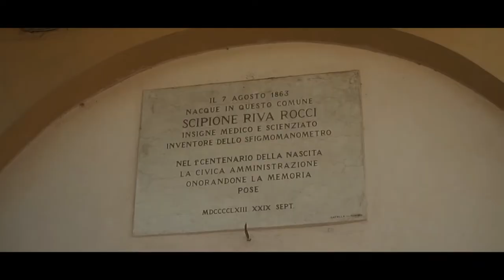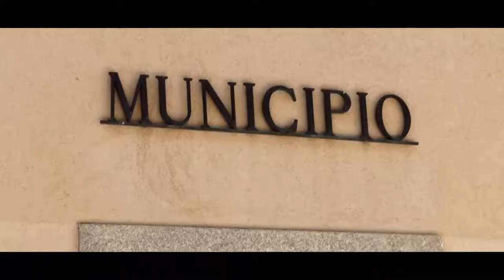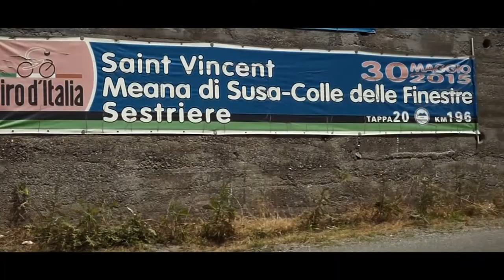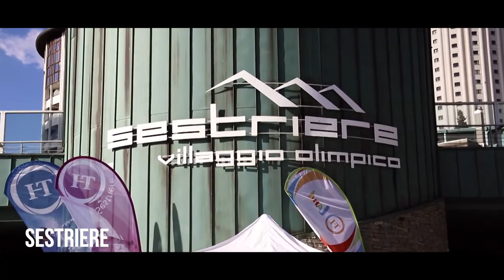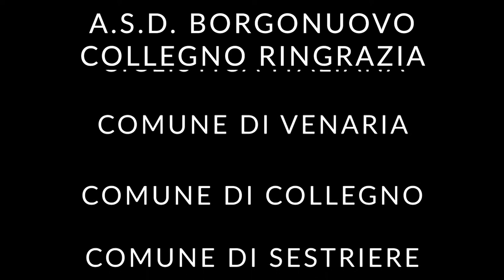Venaria Sestriere 2018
Gara FCI categoria Juniores del 19 agosto 2018